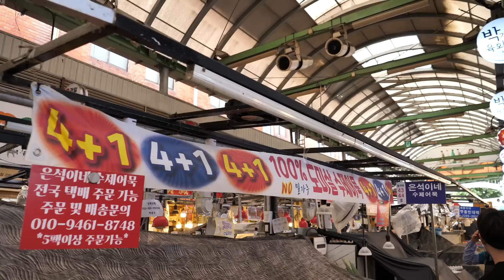”수제어묵 떡볶이로 6개월만에 대박난 20대 사장님?!“ 튀김 없어도 줄서서 먹는 떡볶이 & 어묵 맛집 tteokbokki, korean street food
🎬lnformation
서울 광장시장에 위치한 “은석이네 수제어묵”
당일 받아오는 도미살로 직접 만드는 수제어묵과 매콤한 떡볶이로 인기있는 분식 입니다.

🇰🇷상호(name)
은석이네 수제어묵

💵가격(Price)
떡볶이 (수제어묵 포함) KRW 4,000 USD 2.9
어묵 1 KRW 3,000 USD 2.2
어묵 5 KRW 12,000 USD 3.9

📍위치(Location)
광장시장 은석이네 수제어묵 (동부B 43,44호)
서울 종로구 창경궁로 88